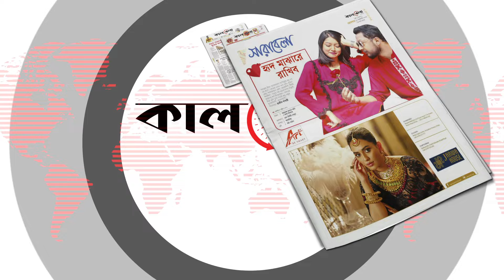প্রধান উপদেষ্টার সহকারী থেকে উপদেষ্টা হলেন মাহফুজ | Mahfuz Alam | New Advisor | kalbela